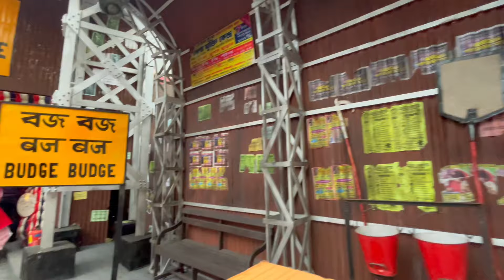আমাদের পুজো কেমন করে কাটালাম সেটাই Share করলাম | Shubho Bijoya | Durga Pujo Vlog 2024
We are back with our daily life updates. Sharing our everyday life, and celebrations. Watch the vlog to know more!